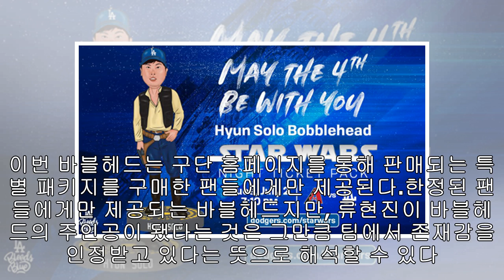다저스, 류현진 스타워즈 테마 바블헤드 공개